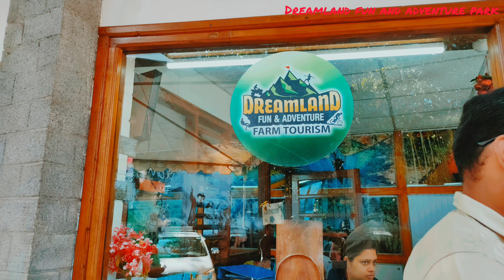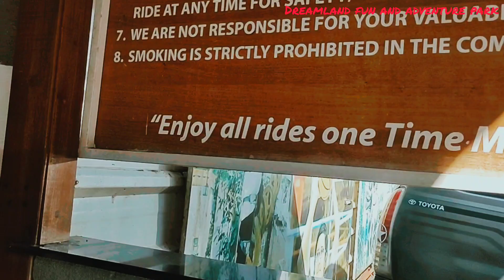ড্রিমল্যান্ড ফান এবং অ্যাডভেঞ্চার পার্ক, মুন্নার 🏟️🥳🥳। Dreamland fun and adventure park।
Hello guys, In this video we will take you in Dreamland fun and adventure park, in Munnar.
   Munnar is a town and hill station in the Idukki district of the Southwestern Indian state of Kerala. Munnar is also called the "Kashmir of South India" and is a popular honeymoon destination.
    Your Munnar tour won't be completed if you don't take some time out to visit the Dreamland fun and adventure park. This park is one of the best sightseeing places in Munnar. It introduces you to a new level of a adventure, fun and games that leave you enthralled for many days and keep you going, no matter what. The Dreamland fun and adventure park features a wide variety of high - thrill rides.
It has categorised its rides and activities into 4 different sections - Adventure ride, Amusement rides, Off-road rides and Special attraction.
     In Adventure rides - Camel ride, water roller, human washing machine, Burma bridge, commando net, bungee trampoline, mechanical bull ride, multi vine, ladder climbing, horse ride, sky walk, tyre walk, zip line, gun shooting are also available for your enjoyment.
     Amusement rides are - mirror house, rope car, horror house.
      Off-road rides like mountains climbing, polaris ATV, mountain bike, water walking ball, ropeway etc..
       The entry fee to visit Dreamland fun and adventure park is INR 1000 per person for adults and INR 500 per person for children.
   It is open from 9:00 am in the morning to 6:00 pm in the evening on all days of the week.

  মুন্নার কেরালার পশ্চিমঘাটে অবস্থিত সুন্দর হিল স্টেশন। ইদুক্কি জেলায় ৬০০০ফুট উচ্চতায় অবস্থিত। মুন্নার সবুজ প্রকৃতি ও চা বাগানের অন্তহীন বিস্তৃতির জন্য পরিচিত। মুন্নারের সৌন্দর্যের আকর্ষণে প্রতি বছর হাজার হাজার মানুষ আকৃষ্ট হয়ে আসে।
    মুন্নার ভ্রমণ অসম্পূর্ণ হয়েই থাকবে, যদি ড্রিমল্যান্ড ফান এবং অ্যাডভেঞ্চার পার্কে না আসা হয়।
  এই পার্কের টিকিট মূল্য প্রাপ্তবয়স্কদের জন্য ১০০০ টাকা এবং শিশুদের জন্য ৫০০ টাকা। পার্কটি খোলা থাকে সোম থেকে রবি সকাল ৯ টা থেকে সন্ধ্যা ৬ টা পর্যন্ত।
  এই পার্কে বিভিন্ন ধরনের হাই- থ্রিল রাইড রয়েছে। এই ক্রিয়াকলাপগুলিকে ৪ টি আলাদা বিভাগে ভাগ করা হয়েছে - অ্যাডভেঞ্চার রাইডস, বিনোদনমূলক রাইডস, অফ - রোড রাইডস এবং বিশেষ আকর্ষণ।
শুধু বড়দের জন্য নয় ছোটদের জন্য ও অনেক রাইডস রয়েছে।

👉 Dreamland fun and adventure park, munnar
👉 Munnar adventure park
👉 Munnar adventure places
👉 Munnar best adventure places

Dreamland fun and adventure park । Munnar adventure park ।

Munnar adventure places । Munnar best adventure places।

Dreamland adventure । Fun and adventure park in Munnar।

Dreamland fun and adventure park, munnar । Activities in Munnar । Munnar vlogs

Wonder valley adventure and Amusement park, munnar

Dreamland fun and adventure park entry fee and timing. Full details about adventure park in Munnar